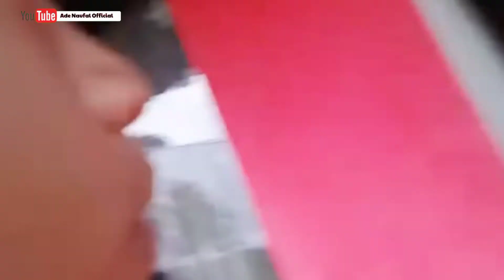VLOG CERITA ANAK DESA LUCU BIKIN NGAKAK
Seru banget nih nofal kalau cerita lucu banget bikin ngajak dan gemes

Suasana desa
Anak desa
Cerita lucu
Cerita gaming.
Ade naufal official
Anak kampung
suasana pedesaan
suasana desa jaman dulu
1001 cerita lucu
suasana pedesaan sunda
hidup di desa
suasana pedesaan jawa
vlog anak desa
cerita anak lucu
hidup di desa lebih nyaman
vlog pedesaan
mangpep vlog
alam pedesaan
pedesaan indonesia
petualangan alam pedesaan
kehidupan di pedesaan
alam pedesaan yang indah
pedesaan di jawa barat